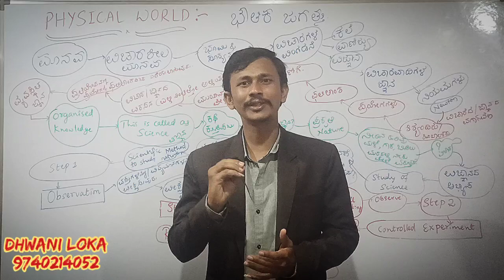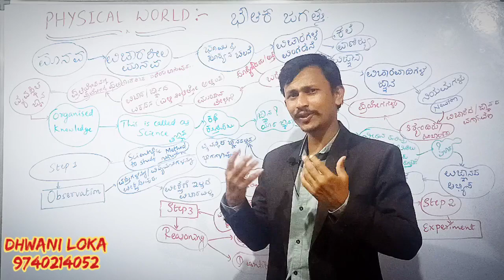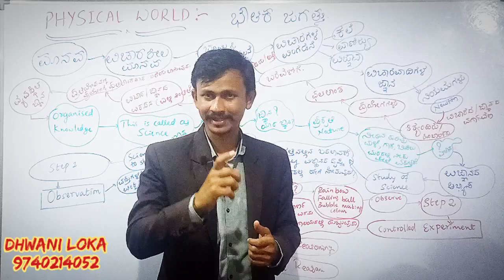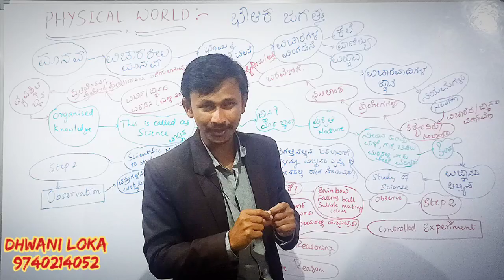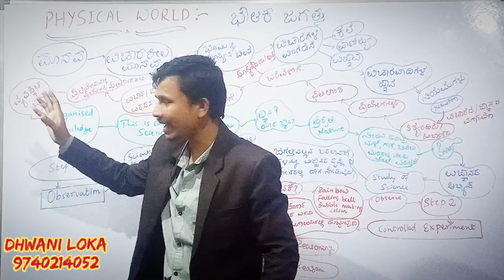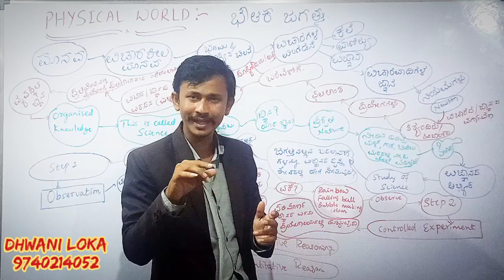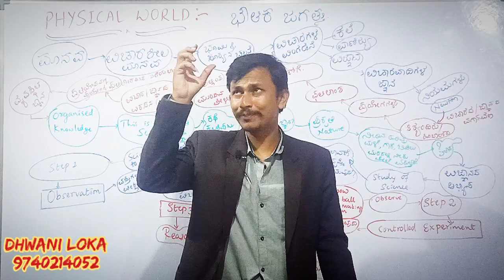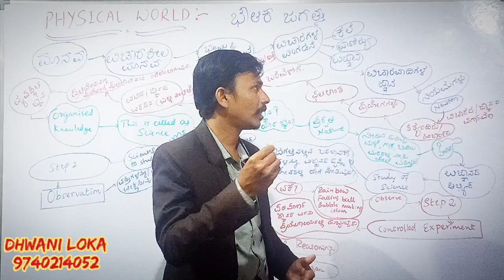CLASS XI PHYSICS IN KANNADA/ENGLISH//PHYSICAL WORLD//PART 01//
class xi science in Kannada and English